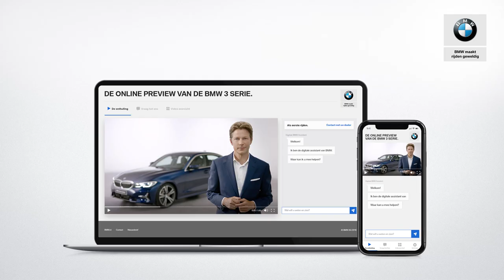BMW 3 Serie (G20) - Head-up display - BMW.nl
Met het BMW Head-up Display heeft u alle belangrijke informatie recht voor u geprojecteerd in de ruit. Informatie zoals snelheid, navigatie instructies en speedlimit info.  Indien u een telefoonnummer wilt selecteren of radiozender wijzigen ziet u deze ook daar in beeld. De head-up display is maar liefst 70 procent groter geworden en dat rijdt rustiger en veiliger omdat de ogen de weg niet hoeven te verlaten. Als u er eenmaal aan gewend bent, wilt u niet meer zonder.